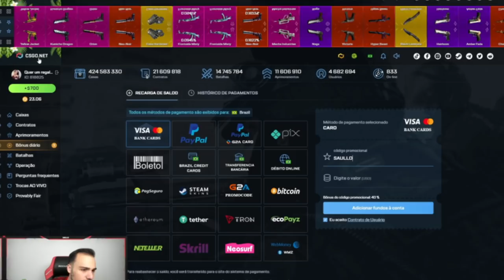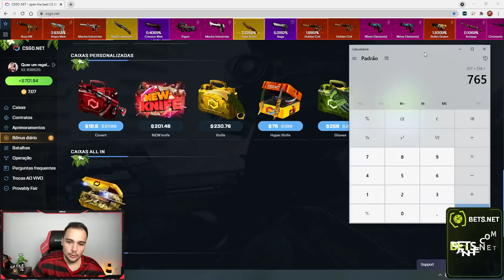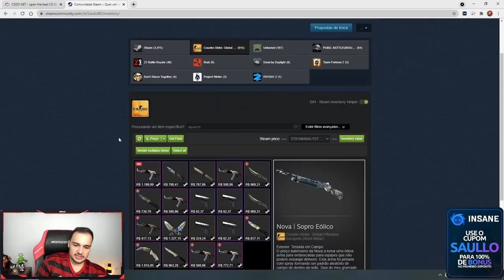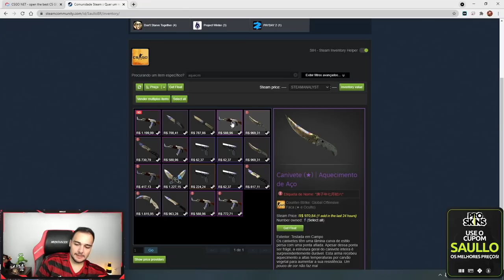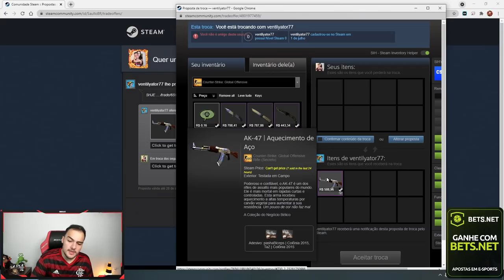Abri as CAIXAS MAIS CARAS do CSGO... Caixas de FACAS e LUVAS ( +R$4.000,00 Reais )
Abri as caixas mais caras do CSGONET